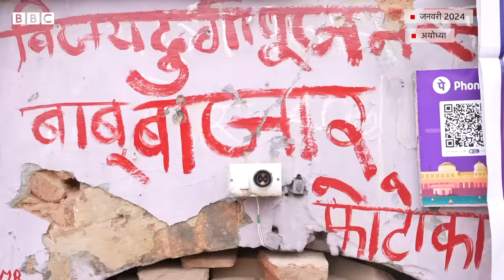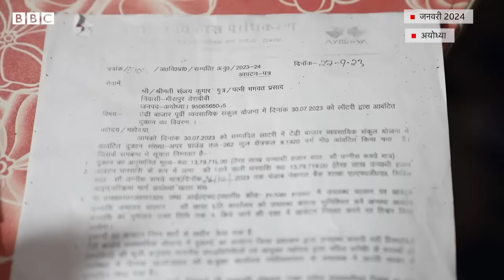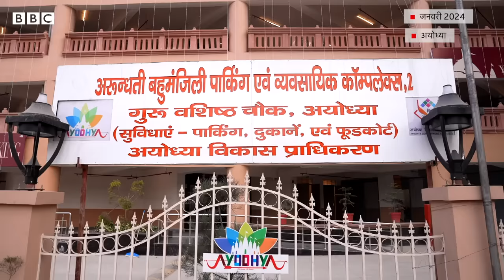Ayodhya Ram Mandir: क्या कह रहे हैं अयोध्या के ये दुकानदार? (BBC Hindi)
नवंबर 2022 में जब अयोध्या में विकास कार्यों और सडकों को चौड़ा करने के लिए दुकानों को तोड़कर छोटा किया जा रहा था और कुछ को हटाया जा रहा था, तब वहां पर दुकान चलाने वाले कुछ लोग बेहतर मुआवज़े की मांग कर रहे थे. अब 2024 में वे क्या कह रहे हैं?

रिपोर्ट: अनंत झणाणें और रोहित लोहिया